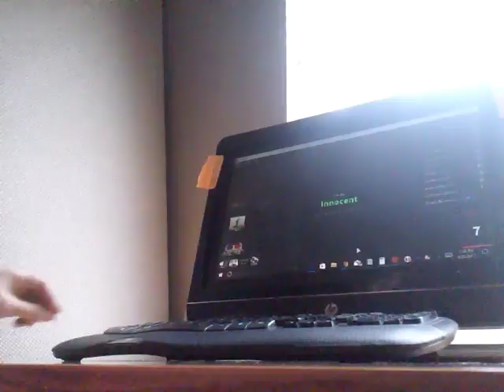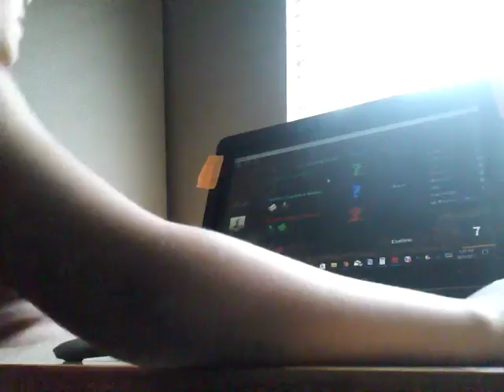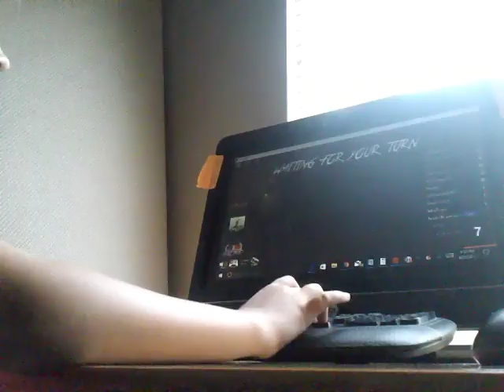Murder mystery fail?